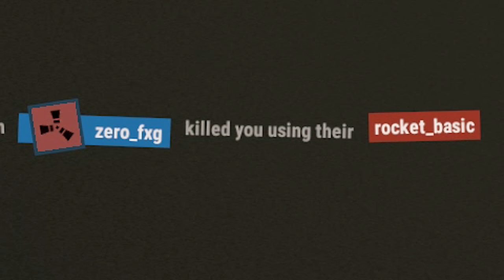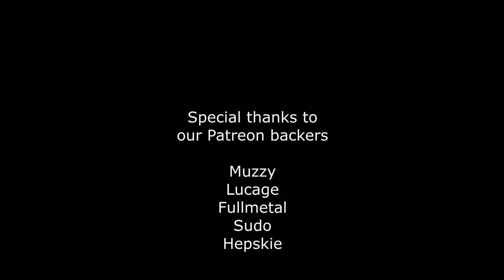Chapter One: The Welcome Party RUST [1440p]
Today's video shows our return to Rust and our welcoming party, a special shout to AnarchyHD for getting me back to Rust, MattyRatty and crew for finding us a nice little server to record on and giving us help.